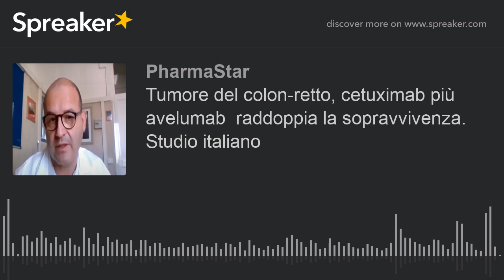Tumore del colon-retto, cetuximab più avelumab raddoppia la sopravvivenza. Studio italiano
Per combattere il tumore al colon-retto metastatico, due armi sono meglio di una: l’associazione di due anticorpi monoclonali, un farmaco a bersaglio molecolare e un immunoterapico, può arrivare a raddoppiare la sopravvivenza nei malati che rispondono meglio alla cura.

Lo dimostra una ricerca italiana presentata al congresso europeo di oncologia.
Ne parliamo con GianLuca Masi, Professore Associato di Oncologia Medica all’Università di Pisa.